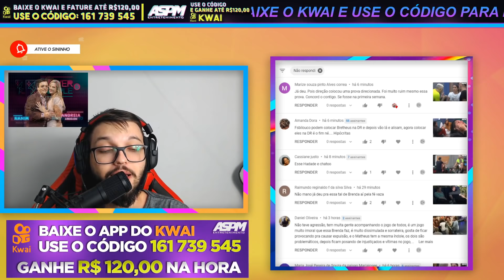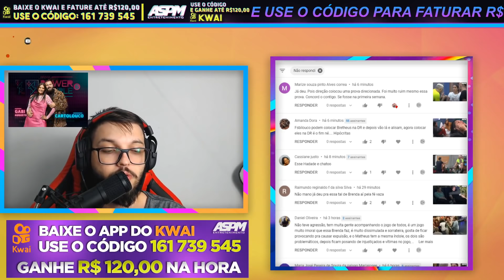GABI E CARTOLOUCO VAI VOTAR EM BRETHEUS E EXPLANAR O QUE ELES FIZERAM NO AO VIVO - PowerCoupleBrasil